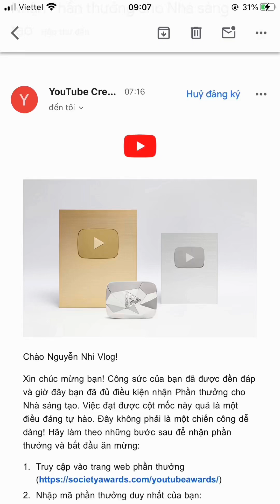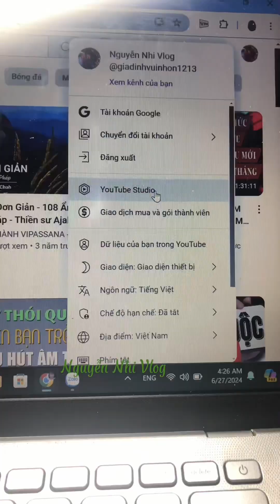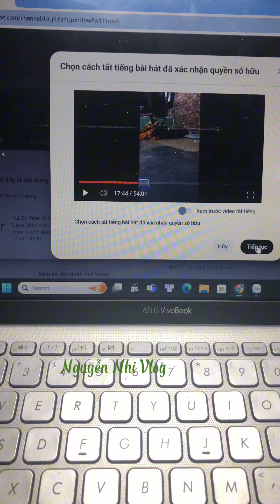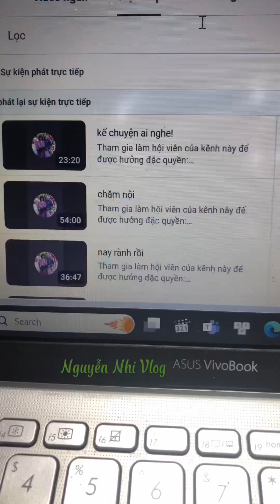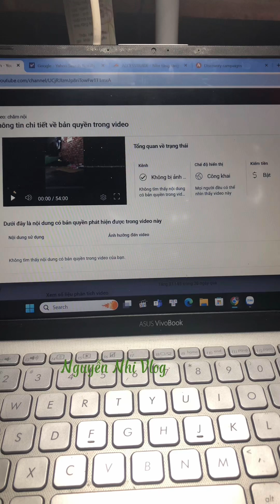điều kiện nút bạc mới nhất 27/6/2024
kinh nghiệm chia sẻ